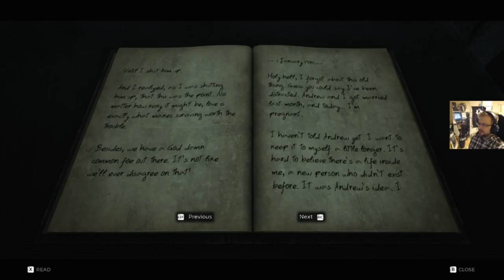Remnant From The Ashes - onko tämä Stephen Kingiä?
Peli-Rami testaa 'Dark Souls'-maista ryhmäräiskintää. Pelaaja joutuu kuitenkin pelaamaan perinteisen tutoriaalin läpi. Sokkona, tietenkin.